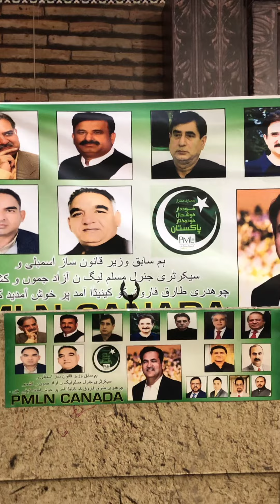خواجہ انجم کینیڈا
مسلم لیگ نون کینیڈا کے صدر سہیل اختر وڑائچ جنرل سیکرٹری کامران ملک  راجہ شفیق نائب صدر اور میڈیا انچارج پیر عدنان بودلہ کی جانب سے ایک شاندار تقریب کا اہتمام کیا گیا جس کے مہمان خصوصی سابق وزیر قانون  و سیکرٹری جنرل مسلم لیگ ن آزاد جموں کشمیر چوہدری طارق فاروق تھے ۔
اس تقریب میں دیگر سیاسی جماعتوں کے رہنما بھی شریک ہوئے - صدر پیپلز پارٹی چوہدری گجر نے بھی اس تقریب سے خطاب کیا -
اس تقریب میں جناب احسن ضئیا نے بھی خطاب کیا -
تقریب کا آغاز جناب علی ڈوگر نے کیا جبکہ خواجہ انجم صاحب نے خوبصورت نعتیہ کلام پیش کیا
صدر سہیل اختر وڑائچ سیکرٹری کامران ملک نے تقریب سے خطاب کرتے ہوئے پاکستان کی موجودہ حالات پر تبصرہ کیا جبکہ پیر عدنان بودلہ نے مہمانان خصوصی کو تقریب سے خطاب کی دعوت دی
چوہدری طارق فاروق نے آزاد کشمیر کی سیاسی جدوجہد اور تازہ ترین صورت حال پر تفصیلی خطاب کیا
میزبان راجہ شفیق نے مہمانان گرامی کا چیدہ چیدہ شکریہ کیا
شاکر صاحب نے محفل کے اختتام پر دعا کرائ اور ممتاز گلوکار جوجی خان نے اپنا کلام پیش کیا
آخر میں ملٹن واقعہ میں مقتول شکیل اشرف کے لئے دعا کی گئی اور کانسٹیبل اینڈریو ھانگ کے لئے ایک منٹ کی خاموشی اختیار کی گئی -
تقریب کے اختتام پر پیر عدنان بودلہ اور راجہ شفیق نائب صدر مسلم لیگ ن کی جانب سے مہمانان گرامی کو پر تکلف عشائیہ دیا گیا
عرفان بابا